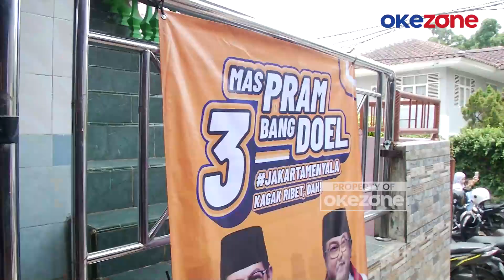Pramono Anung Full Senyum, Dapat Dukungan Bari dari Pimpimnan Majelis Taklim di Jakbar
Dukungan kepada pasangan cagub-cawagub DKI Jakarta nomor urut 3 Pramono Anung-Rano Karno terus mengalir

Kali ini para ustazah pimpinan majelis taklim se-Jakarta Barat menyampaikan dukungan kepada pasangan Pram-Doel.

Dukungan tersebut secara resmi dideklarasikan di Majelis Taklim An Nurmaniyah, Kelurahan Sukabumi, Kebon Jeruk, Jakarta Barat, Selasa (15/10).

“Hari ini saya bersyukur diundang dan bisa bersilaturahmi dengan ibu-ibu majelis taklim. Sekali lagi saya bersyukur dan terima kasih,” ujar Pramono.